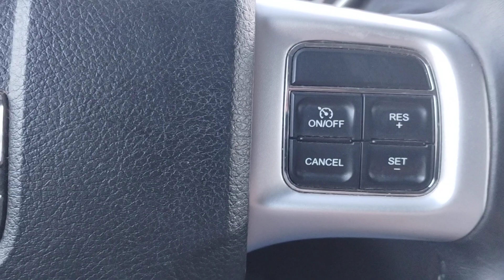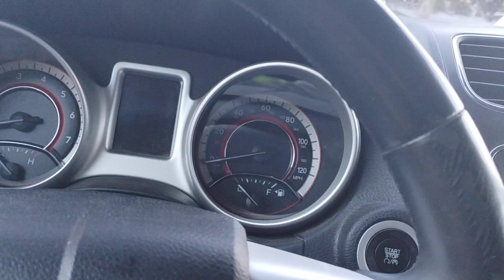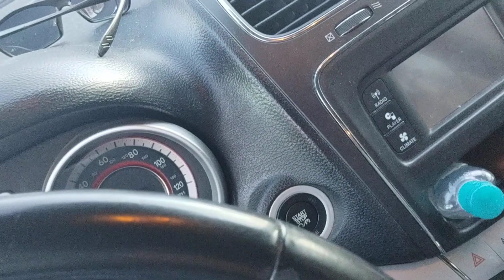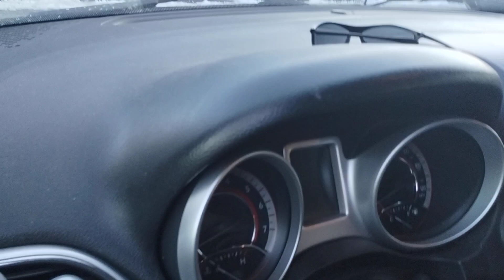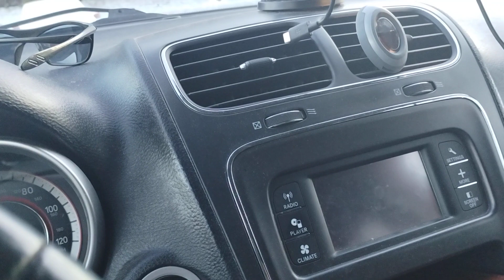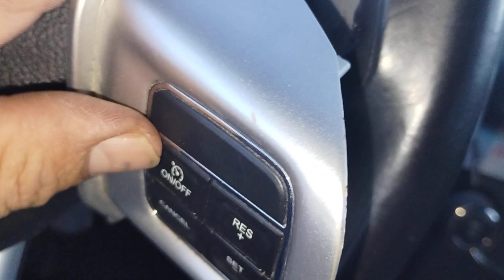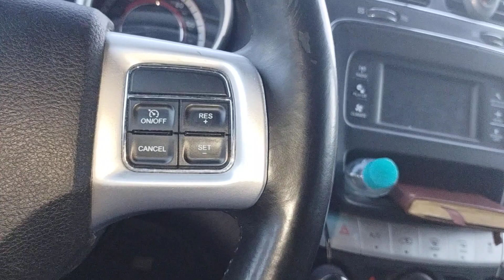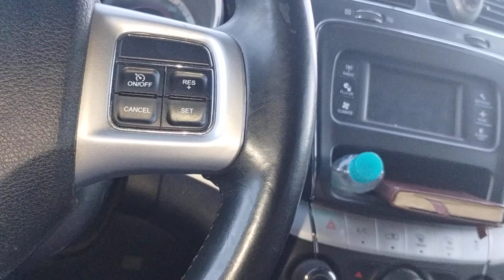Cómo renplazar el control de belocidad electronico(ectronic speed control